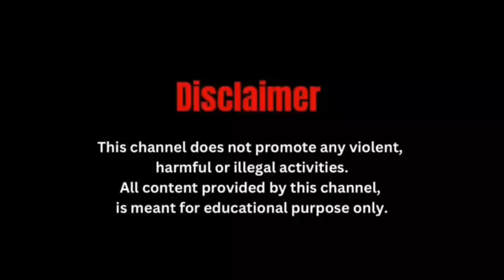जल्द ही सिलीगुड़ी तेनजिंग नोर्गे बस टर्मिनल का इंफ्रास्ट्रक्चर किया जाएगा विकसित